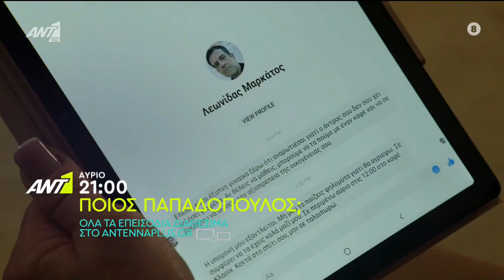Ποιος Παπαδόπουλος; | Eπεισόδιο 19 | Official Trailer